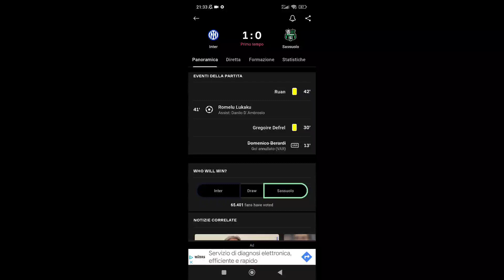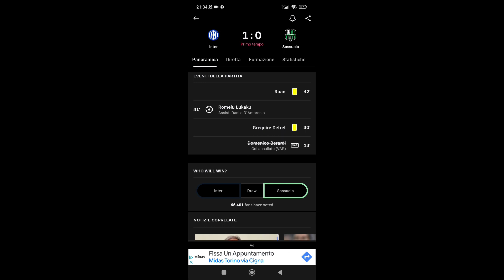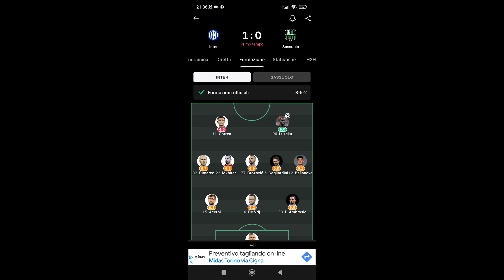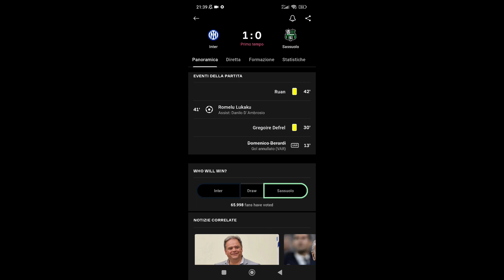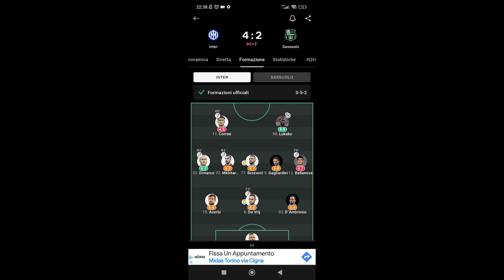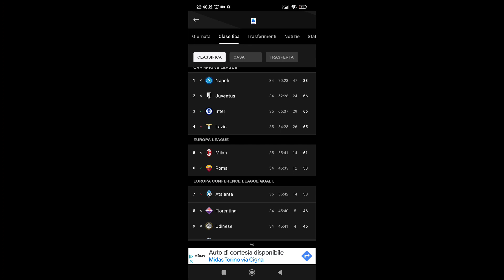LUKAKU DEVASTANTE!!!INTER IN FORMISSIMA, IL SASSUOLO NE ESCE A TESTA ALTA | INTER 4-SASSUOLO 2